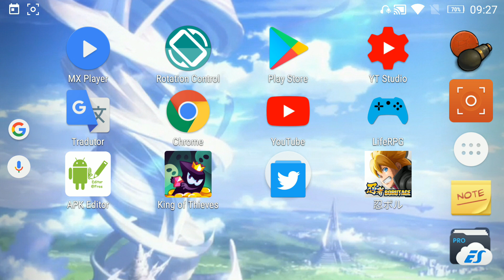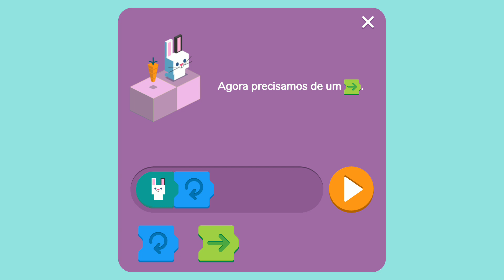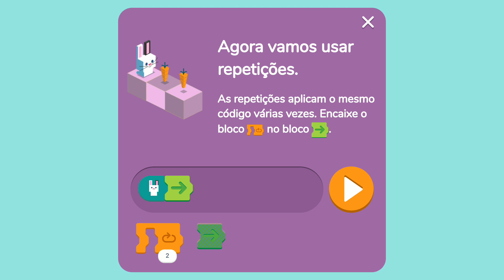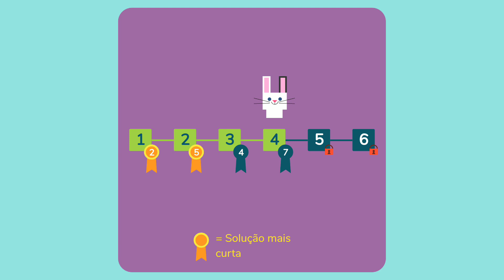Programa pelo celular com o Doodle do Google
Eu sou apaixonado pelo tema Programação pelo celular e como sei que muitos aqui no também são, espero que curtam essa ideia do Google de ensinar alguns conceitos sobre lógica de programação através de um jogo e que funciona pelo Android.

(Pitty - Memórias)